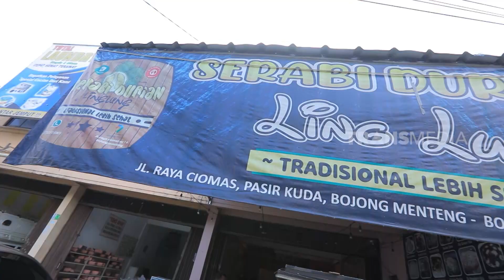Dini Savitri Jajan Serabi Ling Lung | MAKAN RECEH (20/11/21)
MAKAN RECEH
Sabtu, 20 November 2021
MAKAN RECEH
TAYANG SETIAP HARI: